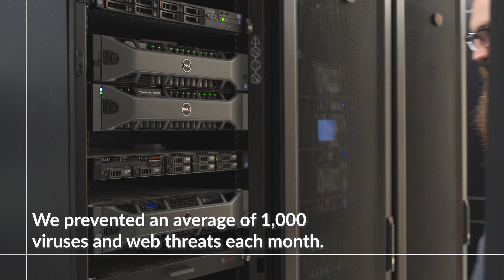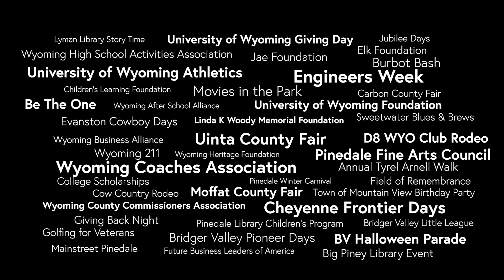Union's 2023 Wins Video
To meet our customers' needs, our employees (our Union family) go above and beyond to offer the best service possible. We look forward to doing even more in 2024.